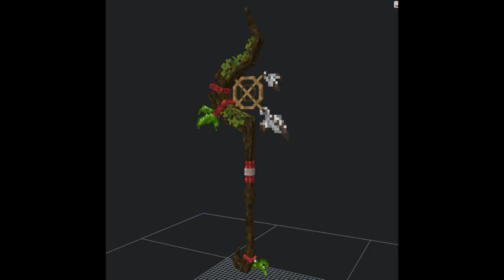Minecraft - 德魯伊的森林長杖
更多內容 ➤

🎧 BGM ➤
◁DOVA-SYNDROME ( ! )
大変だったね M170 composed by フカガワ